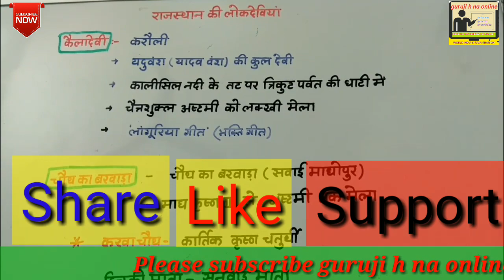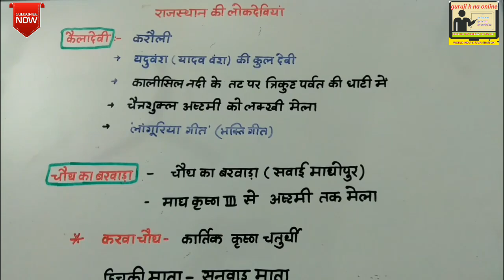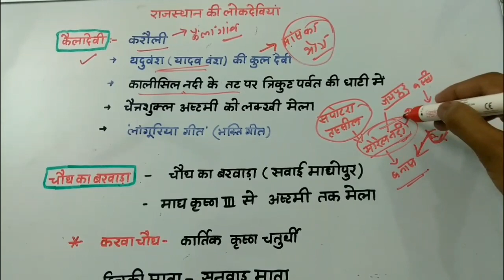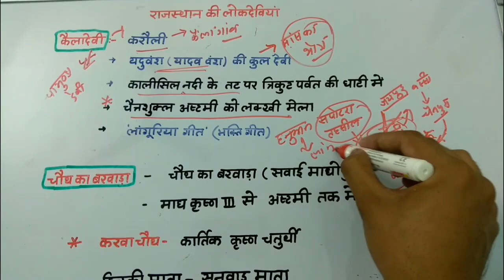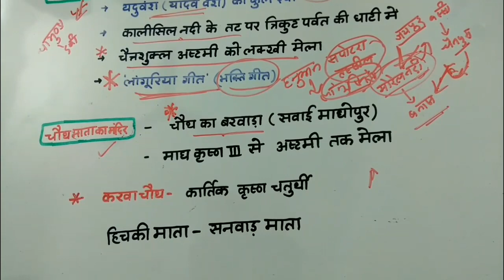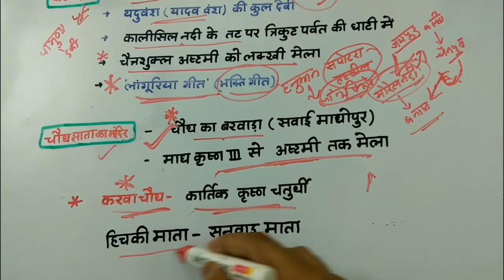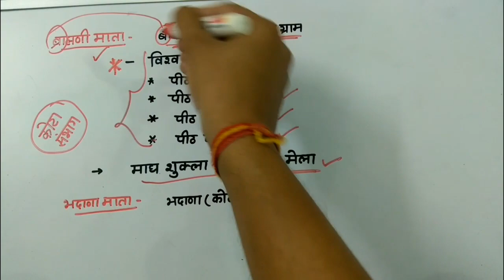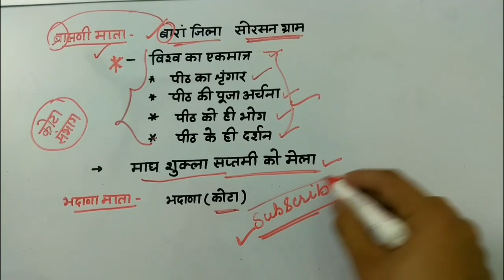RAJASTHAN KI LOKDEVIYAAN IN HINDI PART #1| KELA MATA | BRAHMANI MATA | CHOTH MATA | NAVRATRA DANDIYA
rajasthan ki pramukh lok deviyan in hindi kota and bhartpur samghag only.
karoli ka yadav vansh ka itihas